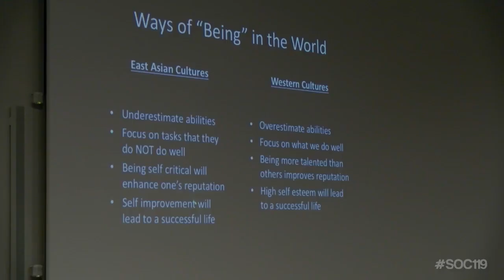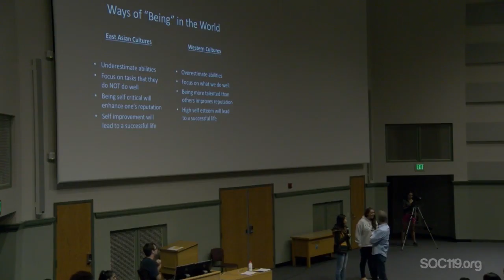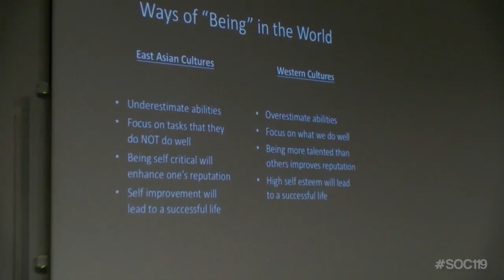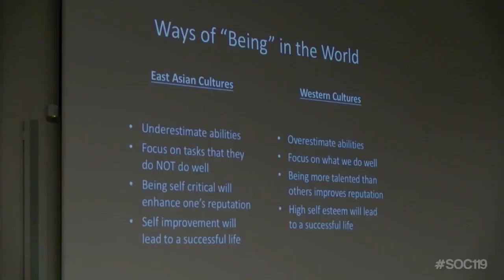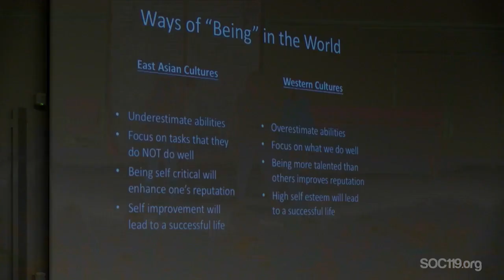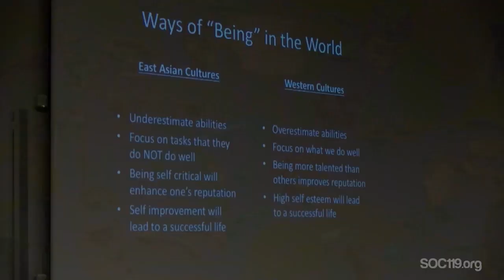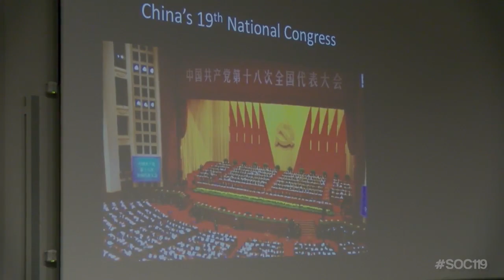"East and West Cultural Differences"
This is a short segment from an introductory class on race and culture that is taught by Dr. Sam Richards at Penn State University. Today's video comes from the seventeenth class on October 19, 2017

Feel free to participate in the chat space and interact with students in the classroom by using the soc119 hashtag on Twitter. But please be kind. Remember, this is a classroom. If we show a video in class, we'll post the link here

The artist of the song used in this video has given SOC119 the permission to use the song however the video editors see fit.